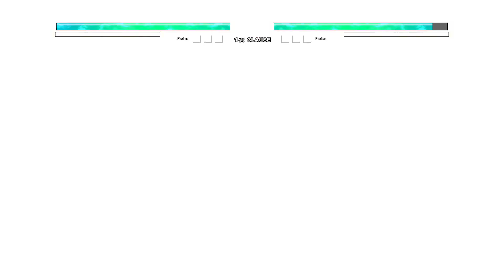Cid Kagenou V3 OP (New) VS Black Frieza WXD V2 OP in Jump Force Mugen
My PC Specs:
CPU:I5 7th gen
GPU:GTX 1050ti
RAM:8gb